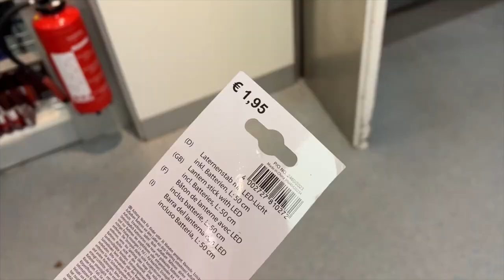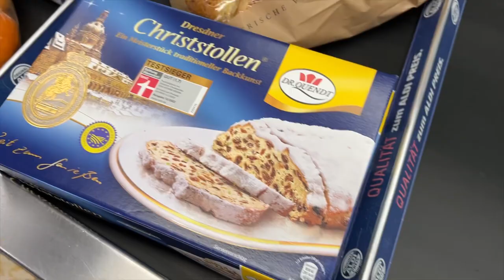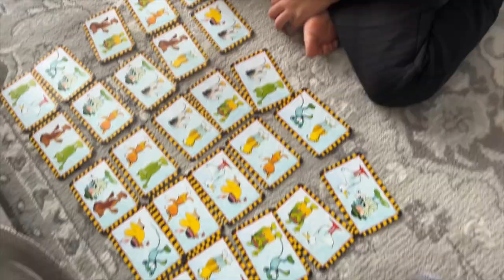ВЛОГ.ЖИЗНЬ МАМЫ В ГЕРМАНИИ.У МУЖА ВЫСОКАЯ ТЕМПЕРАТУРА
Предыдущее видео